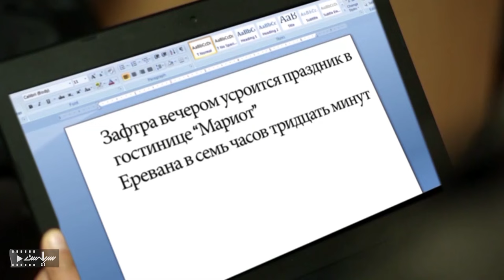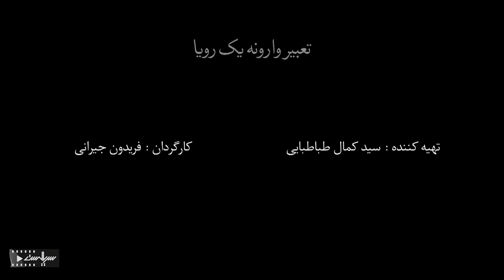امیر جعفری در سریال پلیسی و درام تعبیر وارونه یک رویا | قسمت 21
Serial Tabire Varune Yek Roya - Episode 21

برای تماشای قسمت های بعدی سریال تعبیر وارونه یک رویا بر روی لینک زیر کلیک کنید:
خلاصه داستان سریال تعبیر وارونه یک رویا :
‎داستان این سریال به مجموعه‌ها و سایت‌ های هسته‌ای اختصاص دارد و خرابکاری‌هایی به تصویر کشیده می‌شود که کشورهای بیگانه و سازمان‌های جاسوسی قصد انجام آن را دارند…

بازیگران:
امیر جعفری، پانته‌آ بهرام، داریوش ارجمند، فرهاد قائمیان، قاسم زارع، فرزین صابونی، الهام کردا، نیما نادری، نگار عابدی،آزاده سدیری، صفا آقاجانی، علی صالحی، کریم امینی، ابراهیم عزیزی، نیلوفر شهیدی، دانیال حسین‌زاده، ستاره حسینی، سهیل ساعی و ساناز حاذق‌سا

ژانر: پلیسی، ملودرام، خانوادگی
Synopsis:
The story of this series is dedicated to nuclear complexes and sites, and vandalism is depicted that foreign countries and spy organizations intend to do...

Cast:
Amir Jafari, Pantea Bahram, Dariush Arjmand, Farhad Ghaemian, Ghasem Zare, Farzin Sabouni, Elham Korda, Nima Naderi, Negar Abedi, Azade Sadiri, Safa Aghajani, Ali Salehi, Karim Amini, Ebrahim Azizi, Niloofar Shahidi, Daniyal Hosseinzadeh, Setare Hosseini, Soheil Sai and Sanaz Hazeghsa

Director: Fereydoon Jeirani
Genre: Police, Melodrama, Family